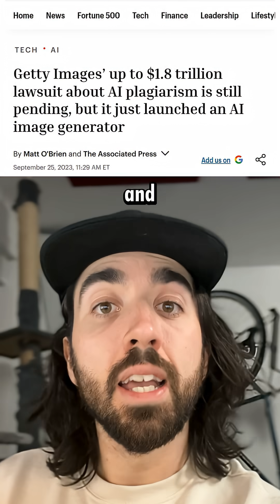The Getty vs Stability AI ruling explained in 15 seconds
This lawsuit was supposed to decide if training AI on copyrighted data is illegal.
Instead, it gave us something bigger: a reminder that the law still doesn’t know how to handle how AI learns.

The UK court said Stability AI didn’t infringe copyright because the model never stored Getty’s photos. It learned patterns, not pixels.
And whether we like it or not, that’s exactly how humans learn too.

So now we’re left with the real question:
If learning from copyrighted data is allowed… where does learning stop and copying begin?

I’m Louis-François, PhD dropout, now CTO and co-founder at Towards AI. Follow me for tomorrow’s no-BS AI roundup 🚀